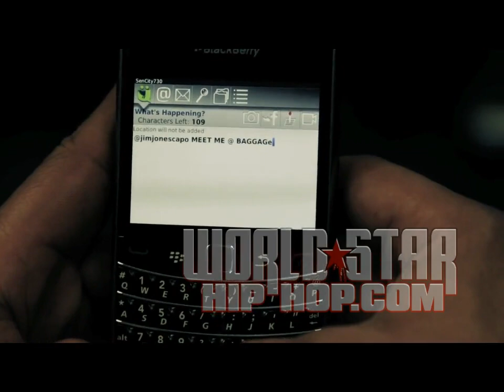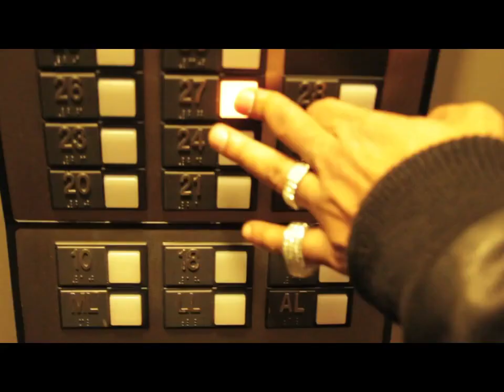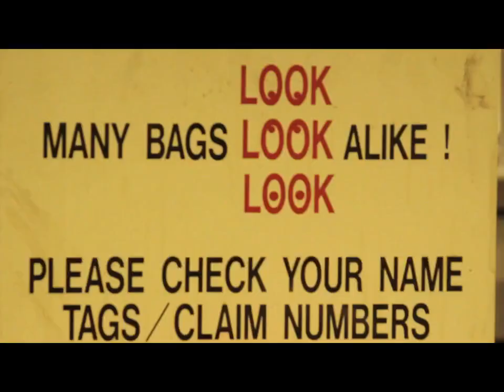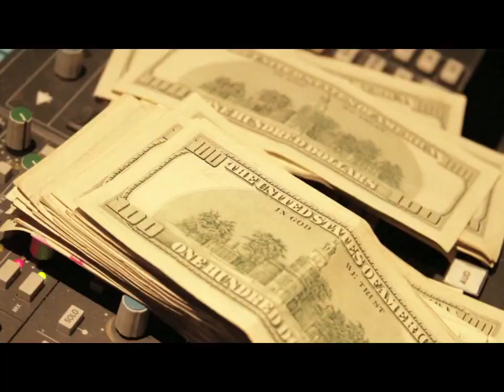Jim Jones - Baggage Claim (Official Music Video)